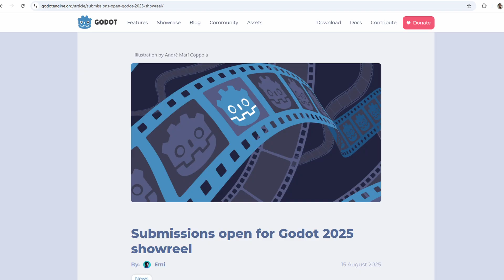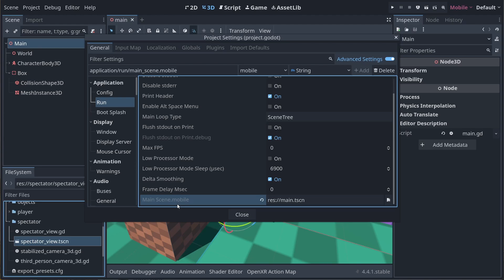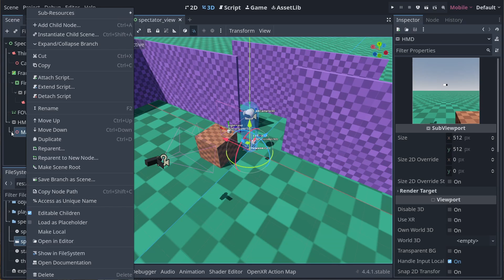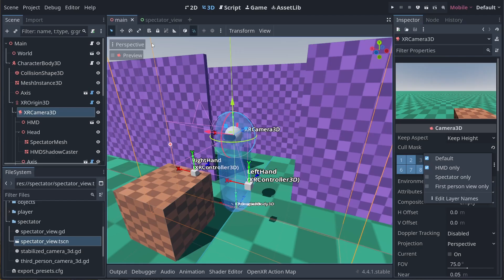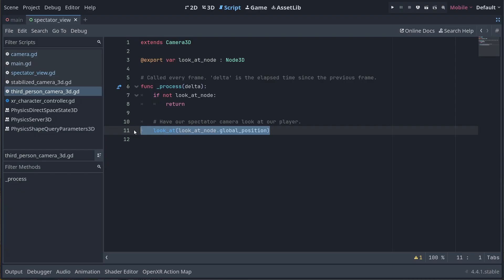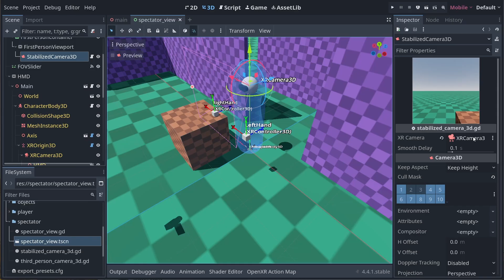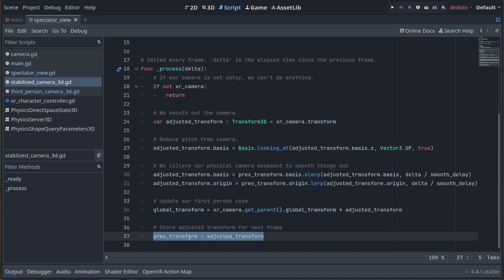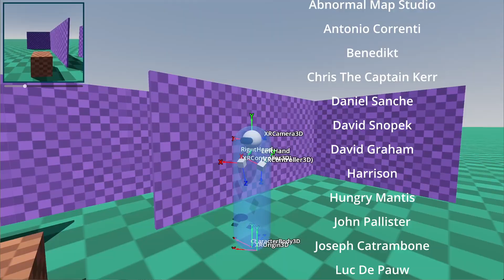Godot XR Spectator View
In this video we're having a closer look at the spectator view implementation show off in previous tutorials.

Timestamps:
00:00 Introduction
00:30 Godot showreel
00:43 Godot XR Community Game Jam
00:53 Overview
01:45 Main scene project settings
02:34 Embedding our main scene in the spectator view scene
03:50 Spectator view nodes
04:15 Third person camera setup
05:00 3D render layer setup
06:10 Layer setup of our camera model
07:10 Code for our third person camera
07:50 First person inset setup
09:00 Code for our first person inset view
10:40 Implementing our FOV slider
11:45 Demonstration